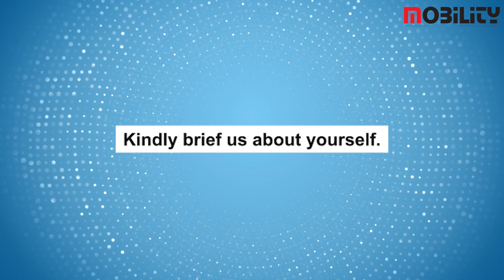Mobilla: India’s Premier Mobile Phone Accessories Brand – A Vision for the Future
When it comes to finding the best mobile phone accessories brand in India, Mobilla stands out as a top choice. Hailed as “India’s Most Preferred & Trusted Brand” by MID-DAY, Mobilla is renowned for its high-quality and innovative mobile and lifestyle accessories that enhance the overall user experience. With a wide range of products designed to protect and enhance your everyday lifestyle, Mobilla ensures that you get the most out of your device.